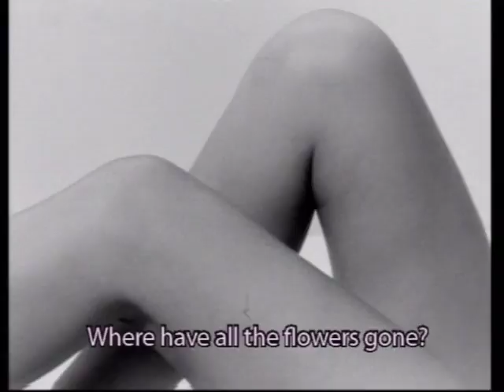Une Femme Mariée (A Married Woman) - DVD Clip "Pillow Talk"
Legendary French New Wave auteur Jean-Luc Godard reverses the standard love triangle and challenges the influence of consumer culture in one of his most provocative dissections of modern life. Charlotte (Macha Méril) aimlessly drifts between morning affairs with the artistic Robert (Bernard Noël) and mundane evenings with her paternalistic husband Pierre (Philippe Leroy). Unsure of whether she loves either man, Charlotte discovers she is pregnant and must come to terms with her emotional infidelities.